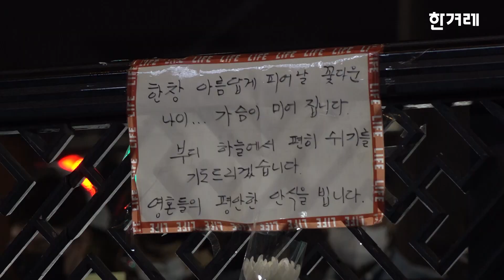“학생증 보고 가면 좋았을걸” 이태원역에 남겨진 추모의 메시지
이태원 참사 현장 인근인 이태원역 1번 출구는 시민들이 추모의 의미로 남기고 간 국화로 하얗게 덮여있다. 참사 후 닷새째, 많은 시민이 이태원역을 찾아 꽃과 추모 물품, 편지를 남겨 애도의 마음을 전하고 있다. 추모 현장과 시민이 떠나간 희생자들을 향해 남긴 메시지를 모았다.

“좋은 곳에서 편히 쉬시길… 꼭 다시 이런 비극이 되풀이되지 않는 나라를 만들게요. 미안합니다.”

“학생증 너무 예쁘게 잘 나왔더라고 보고 가면 좋았을걸. 너가 이 세상에서 제일 예쁘고 완전 제니처럼 나왔어!! 학교 애들도 너 엄청 그리워해… 너가 금방이라도 다시 웃으면서 와 줄 것 같아.”

“OOO 뭐 이렇게 갑자기 가 버리냐. 인사도 못 하고 마냥 내일아니라는 생각으로 넘겼는데 너는 그때 얼마나 무섭고 고통스러웠을지 상상도 안된다. 다른 사람도 아니고 항상 밝고 에너지 넘치던 너였는데 이렇게 가버리니까 내가 너무 속상하다.”

“우리 OO 한테 네일도 받아야 하고, 마라탕도 먹어야 하고, 코엑스도 또 가야 하는데 ㅎㅎ 너를 이제 볼 수 없다는 사실이 너무 마음 아프다.”

“셋이 다닌 지 어느덧 5년이네. 더 오래 볼 줄 알았고 계속 옆에 있을 줄 알았어. 금요일인가 목요일에 카페에 너 보러갈껄…미안해. 다들 슬퍼하고 있으니까 너무 상심하면서 가지 말고 후련하게 좋은 곳으로 가. 항상 밝고 엉뚱한 발상으로 웃게 해 줘서 고맙고 아직도 실감이 안 나. 멀리 여행 갔다고 생각하면 편해질까? 그건 또 아닌 것 같으니까 그냥 계속 생각하고 기억할게.”

2일 오전 11시 기준 이태원 참사로 인한 사망자는 156명, 부상자는 172명이다. 사망자 중 68명의 발인이 끝났다.